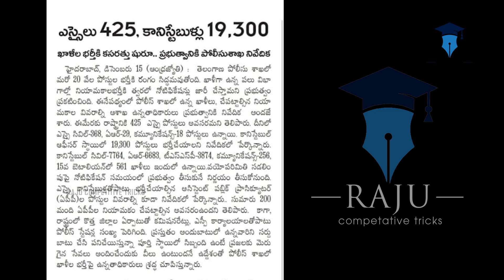Ap police notification 2020|ap police notofication2020 latest news ts police notification 2020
Ap police notification 2020 |ap police recruitment 2020 latest news ts police upcoming notification
Best books for competitive exams
Conistable si paper analysis
Appolicenotification 2020
appolicerecruitment 2020 latest news
BEST BOOKS FOR COMPETATIVE EXAMS
        LINKS:-
Objective Arithmetic Rs Agrawal
Verbal & Non-Verbal Reasoning
Verbal & Non-Verbal Reasoning[Telugumedium]
Indian History
Indian History[ TELUGU MEDIUM ]
Indian Polity
Indian Polity [ TELUGU MEDIUM ]
Indian economy
Indian economy[ TELUGU MEDIUM ]
Geography [ TELUGU MEDIUM ]

Telengana Geography[ TELUGU MEDIUM ]
Telengana movement [ ENGLISH MEDIUM ]
Telengana movement [ TELUGU MEDIUM ]
Current Affairs [ TELUGU MEDIUM ]
Current Affairs [ ENGLISH MEDIUM ]
English grammer [ ENGLISH MEDIUM ]
English grammer [ TELUGU MEDIUM ]
telengana history [ TELUGU MEDIUM ]
Telangana Movemenet[ ENGLISH MEDIUM ]
RRB NTPC BOOKS
_MY_GEAR_

MY CAMERA
MY MIC
MY LAPTOP
MY LENSE
MY TRIPOD